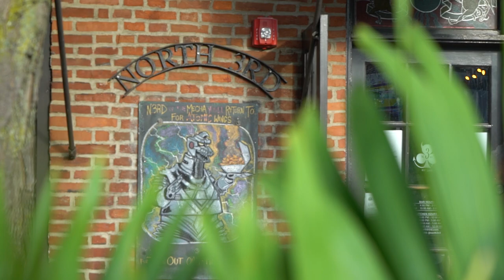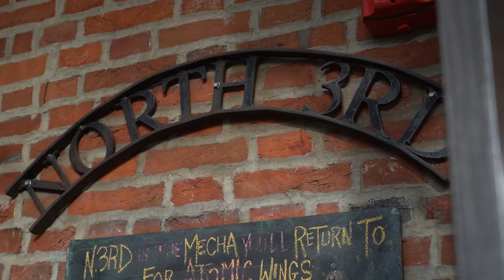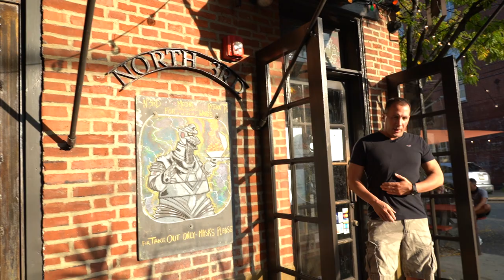North 3rd in the Northern Liberties section of Philadelphia.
This week we featured North 3rd and can say we will definitely be back real soon! Great variety of both food and drink recipes that will certainly satisfy anyone and everyone. Their wings are a MUST try!